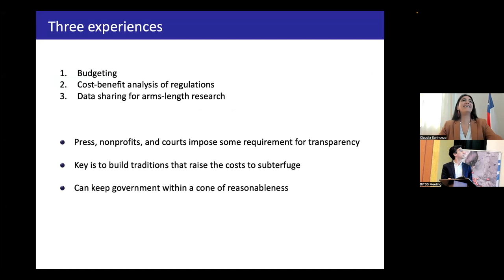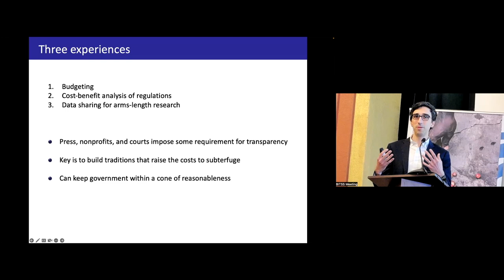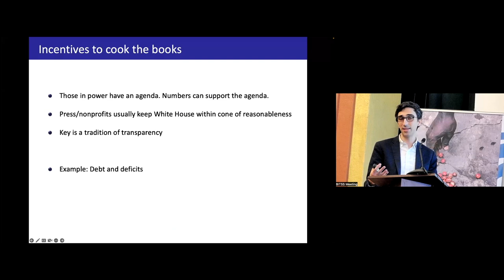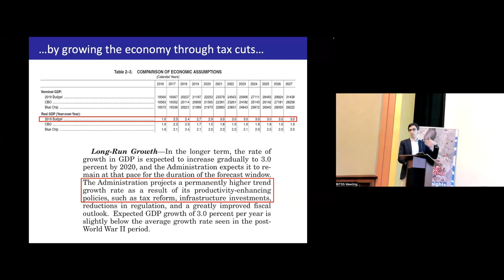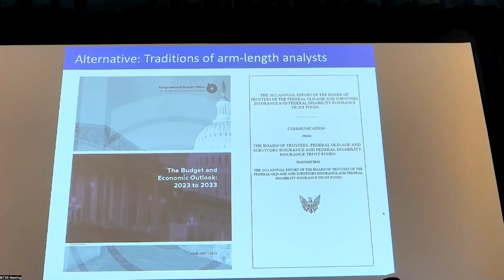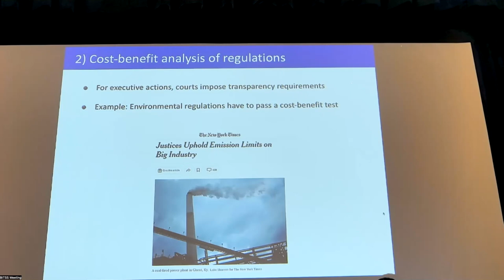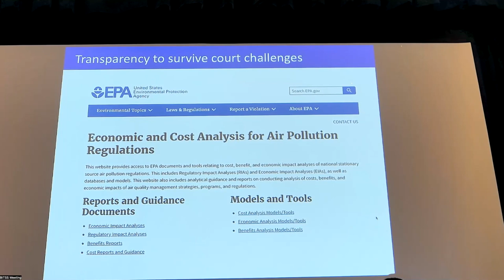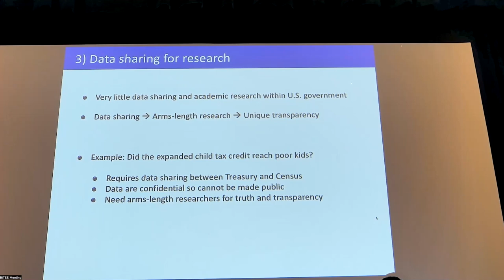Panel 2 - Truth and Transparency in U.S. Policy Analysis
Danny Yagan (UC Berkeley)